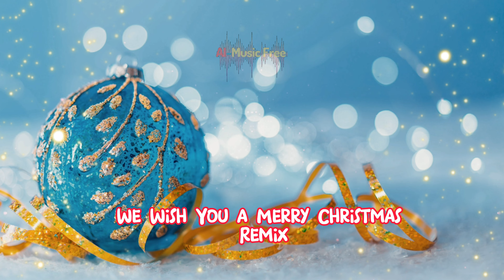We Wish You a Merry Christmas Remix Video 2K, 4K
With all good wishes for a brilliant and happy Christmas season. Hope things are going all right with you.
. Will be performed perfectly in the video. Video made by AI. No copyright you can use them.
You can download and use it completely free of charge
Content

"AI Music Free" is an innovative music channel developed through artificial intelligence - AI. All music provided is copyright-free and free. The platform uses the voices of famous singers and celebrities, enhancing their voices using AI technology. It is created for entertainment, ensuring no disrespect to the idols it portrays. Hope everyone has interesting experiences
music free
music for youtube
youtube songs
video youtube
play music on youtube
video music
free music to use on youtube
best music for youtube videos
you youtube
free music for youtube videos without copyright
free music videos
free music for youtube videos no
copyright
nhạc miễn phí
nhạc không bản quyền
nhạc cover không bản quyền
nhạc ai
Al music is not copyrighted
copyright-free music
Youtube music is not copyrighted
nhạc youtube không bản quyền
nhạc ai không bản quyền
nhạc youtube miễn phí
youtube music playlist free
Al music
Al cover
Al music free
ai music
ai cover free
nhạc miễn phí
copyright
no copyrig